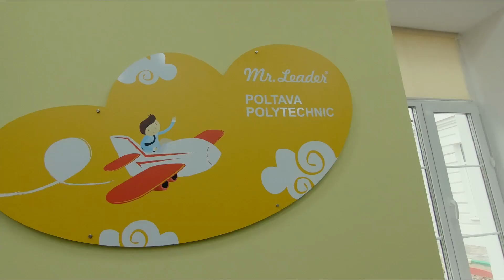Центру освіти та піклування про дітей дошкільного віку «Mr. Leader» виповнився один рік